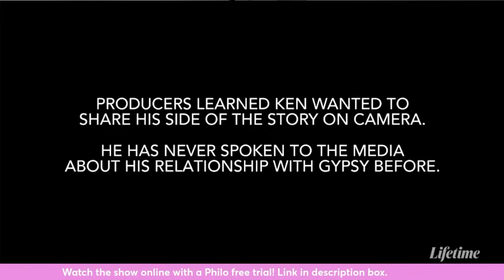GYPSY ROSE'S HUSBAND GETS JEALOUS & POSSESSIVE! WANTS TO READ ALL HER TEXTS! Life After Lockup Recap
Gypsy Rose Blanchard's temporary husband Ryan Anderson was extremely anxious about the state of their relationship in this week's episode of Gypsy Rose: Life After Lockup! He started snooping on her text messages, worrying that she was secretly communicating to (or about!) her ex Ken.

Poor thing. I would've been stressed out too.